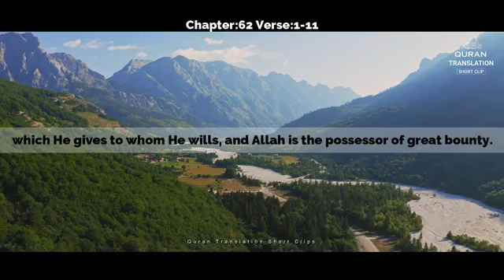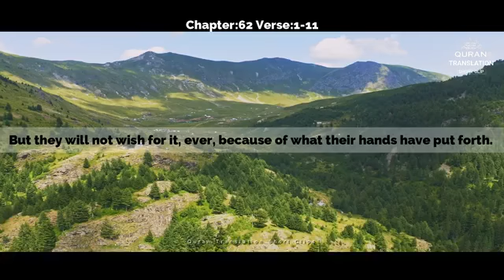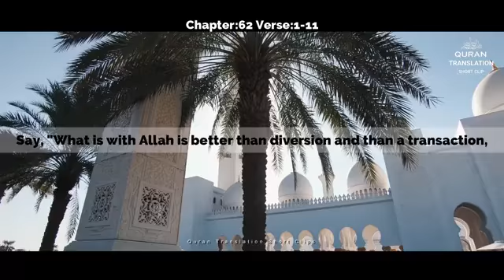Surah Al-Jumu`ah (Arabic: الجمعة‎, "Friday") Surah Al-Jumu`ah (Arabic: الجمعة‎, "Friday")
Surah Al-Jumu`ah (Arabic: الجمعة‎, "Friday")